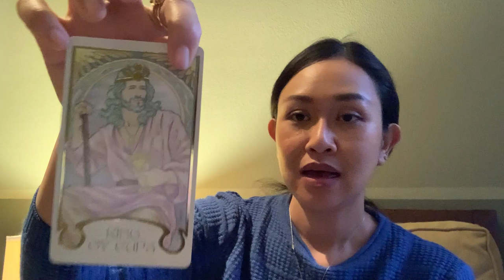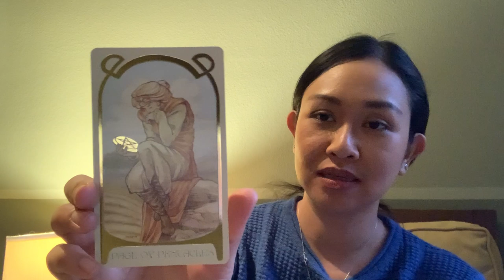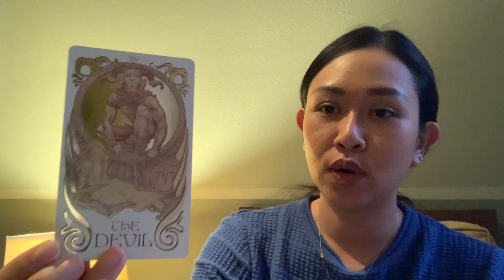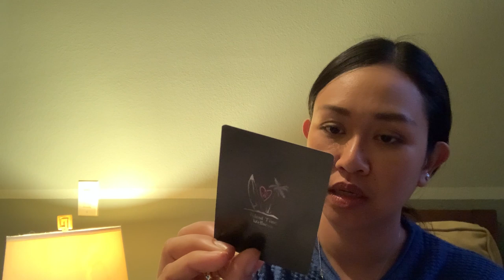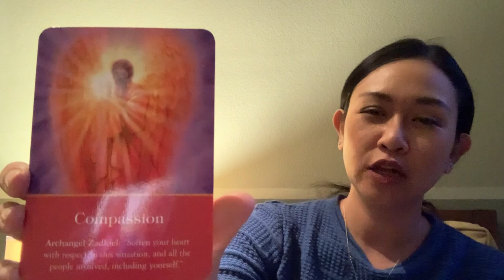ดูดวงราศีธนู เดือนมกราคม 2563 เป็นเดือนของการลงทุน มีช่องทางการหาเงินใหม่ๆ ได้รถใหม่ สวยหล่อมากขึ้น